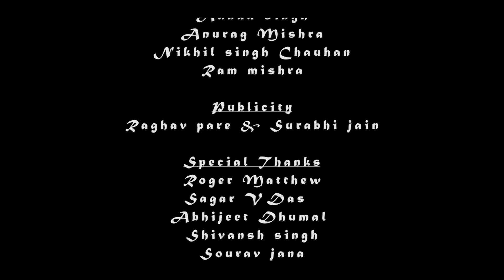MAZHAB - E -ISHQ | मजहब -ए -इश्क | Rajnish Rai & Ravi Raj | Trending love story short film 2020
Hindi romantic short film Mazahab - e- ishq is an experimental short film  .
मजहब -ए -इश्क

The Vagrant
present
in association with
Amba
Funmafiya
A film by
Rajnish Rai & Ravi Raj
end credits
Written & Directed by
Rajnish Rai
Dop & Editor
Ravi Raj
 music
Abhinav jain
jurrivh (prod. Jurrivh)
Sound Recording
Vishal Bhardwaj
producer
Rajnish Rai.
Akshay Jain
Voice overs.
Akshay jain
Arundhati singh
production management
Vishal Bhardwaj & Abhinav jain
cast .
Pratiksha sadanshiv
Aanad singh
Anurag Mishra
Nikhil singh Chauhan
Ram mishra
Publicity
Raghav pare & Surabhi jain

Special Thanks
Roger Matthew
Sagar Das
Abhijeet Dhumal
Shivansh singh
Saurabh jana
Sayat
Manisha Kankaria
Roshan singh
Abhirag mehata
Ravindra Shukla
Caterers
Raju